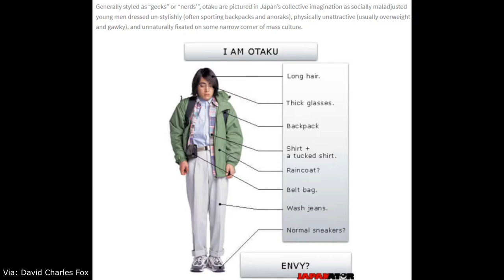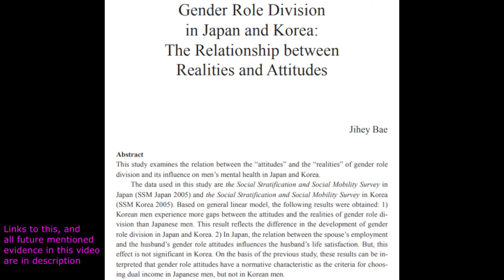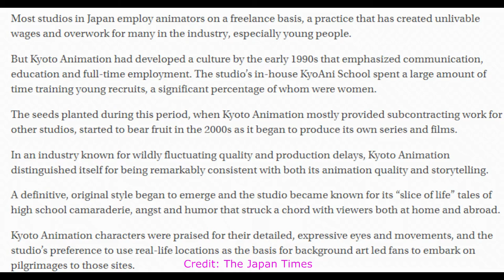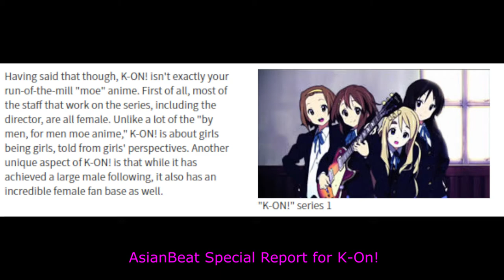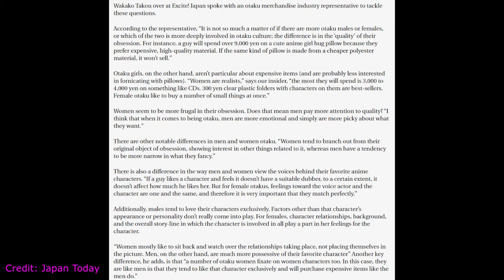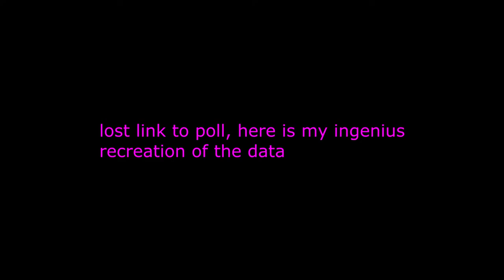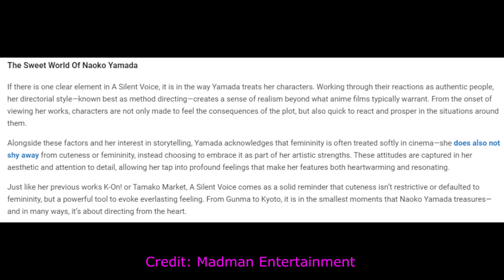A Feminist Critique of K-On!